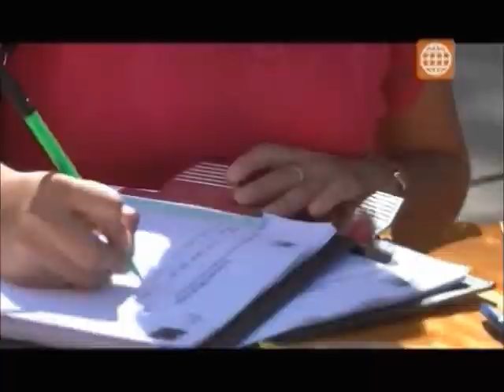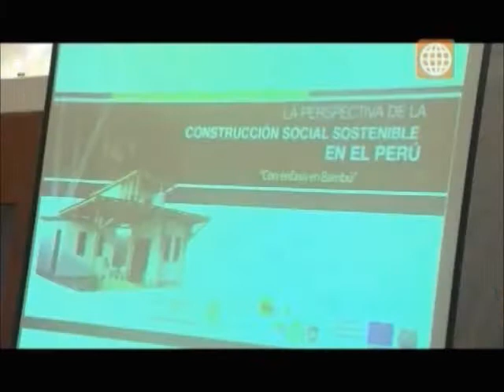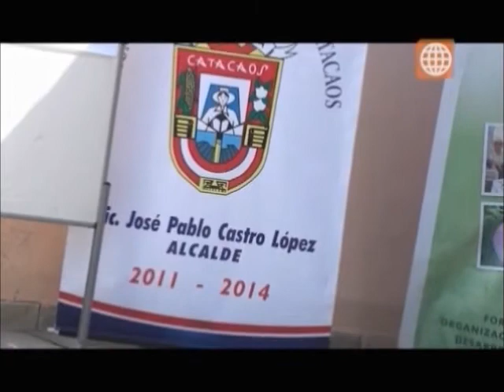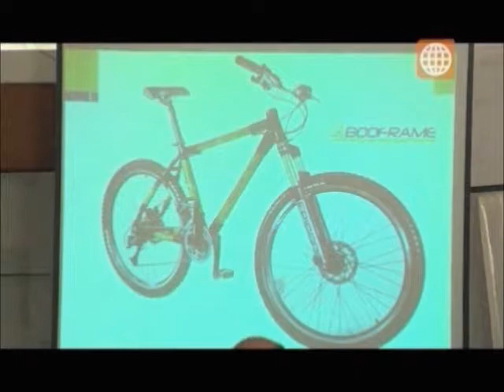Piura Construye Evento Foro Bambu Piura